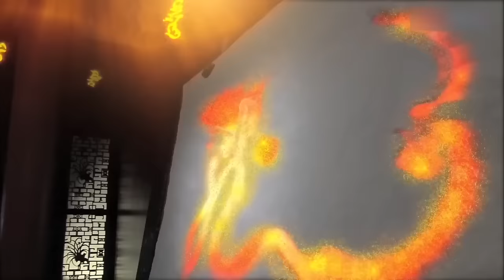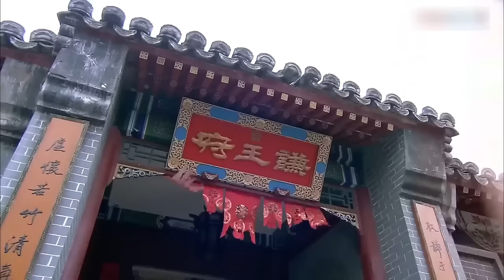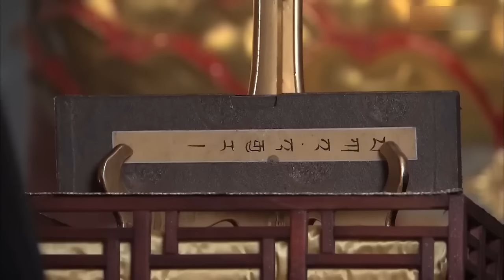MUTLISUB【The prince's beloved/王爷的挚爱】▶ 01 💋 帅气威严冷面王爷与古灵精怪俏美人，因误会而相识🤳相爱相杀，开启一段相偎相依的唯美之恋💐赵露思 许凯#🧡中国电视剧